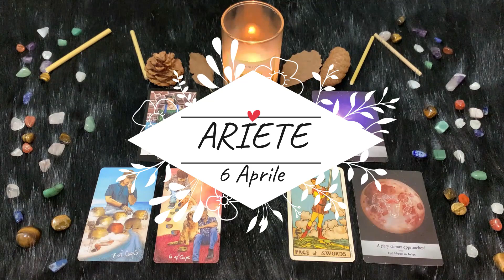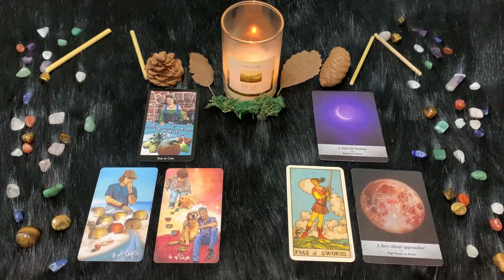| Mercoledì 6 Aprile | Oroscopo Paolo Fox | Ariete | Su il lavoro, giù l’amore